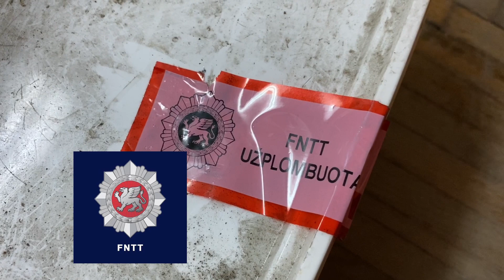Masinės kratos šalyje: rasta daugiau kaip milijonas eurų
Tauriųjų metalų prekeiviai įtariami neteisėtu turto legalizavimu.